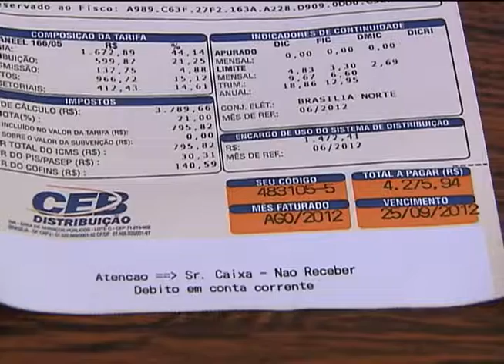Consumidores fazem planos com a economia na conta de luz a partir de 2013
NBR NOTÍCIAS - 11.09.12: A tarifa de energia elétrica será reduzida nos domicílios a partir de 2013. Mas, desde terça-feira (11), quando o governo federal anunciou as medidas de redução dos custos de energia, muitos consumidores já começaram a planejar o que farão com o dinheiro economizado na conta de luz. Empresários que utilizam muitos equipamentos elétricos também calculam a redução nos custos da produção. A TV NBR conversou com alguns desses consumidores e empresários. Confira!